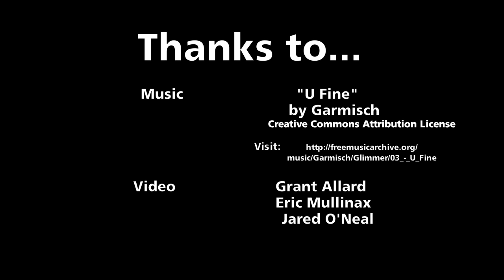DIADORA/Spinx Gray Griffin Memorial Tournament: Furman 2 Memphis 2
Furman Men's Soccer win the DIADORA/Spinx Gray Griffin Memorial Tournament with a 2:2 draw. The Paladins won their first game 4-2 over UNCW and were able to rally back in this game after trailing Memphis for an hour.

Furman dedicated this tournament to Gray Griffin (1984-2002), who was a freshmen defender when he was tragically killed in a car accident. Gray was the U-17 National Team's captain and a stalwart fixture for the U-20s at the time. He played 12 games for the Paladins notching 2 assists and 1 goal. Furman sought to play for his memory.

Furman University is a private, coeducational, liberal arts college in Greenville, South Carolina, United States. Furman is one of the oldest institutions in South Carolina. Founded in 1826, Furman enrolls approximately 2,800 undergraduate and 525 graduate students on its 750-acre campus.